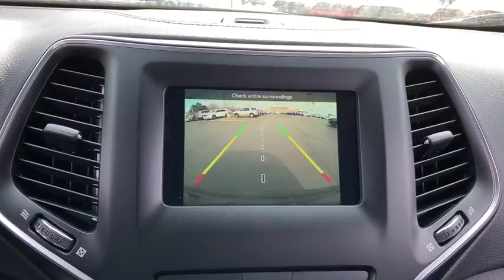2019 Jeep Cherokee Lansing, Matteson, Chicagoland, Northwest Indiana, Tinley Park, IL J190025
Velvet N 2019 Jeep Cherokee available in Lansing, Illinois at Napleton River Oaks Chrysler Jeep Dodge Ram. Servicing the Matteson, Chicagoland, Northwest Indiana, Tinley Park, IL area.

2019 Jeep Cherokee Latitude FWD Velvet 2.4L I4br9-Speed 948TE Automaticbr$1,913 off MSRP! 31/22 Highway/City MPG 22/31mpgbrbrNapleton's River Oaks Chrysler Jeep Ram Dodge conveniently located off 80-94 Torrence Ave North Exit. 17225 Torrence Ave Lansing, Ill 60438. Price excludes tax, title, license, doc fee and dealer installed accessories. Price includes: $500 - Chrysler Capital 2019 Bonus Cash **CK5. Exp. 04/02/2018, $1,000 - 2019 Retail Consumer Cash **CK1. Exp. 04/02/2018